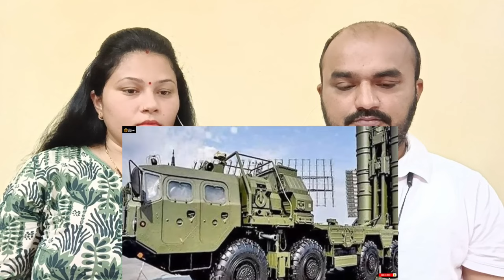Pakistani Reaction | Sky Control और Sky सेबर कौन सबसे Best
Credits:
Original Video Link: